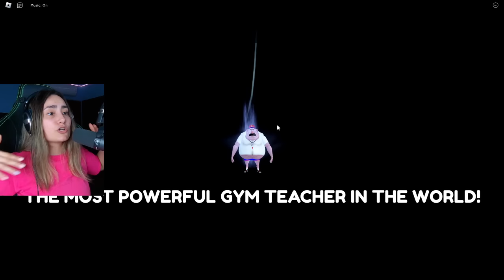Escapa Del Profe De Deportes en Roblox |Andie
El profesor más malvado y feo de roblox llega con el obby más difícil! ayúdame a escapar de la escuela